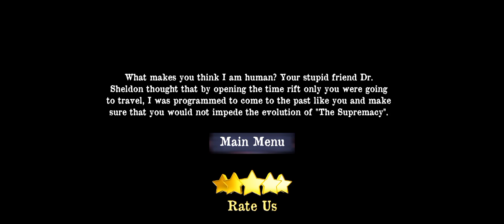Smiling X Zero Chapter 4 Full Gameplay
Welcome to second channel of Amazing Gamingz called Afnex :)

My Recorders
- Az Recorder
- Obs Studio

- 8GB Ram

My Editors
- Powerdirector
- Capcut